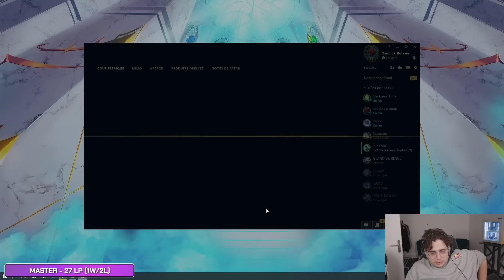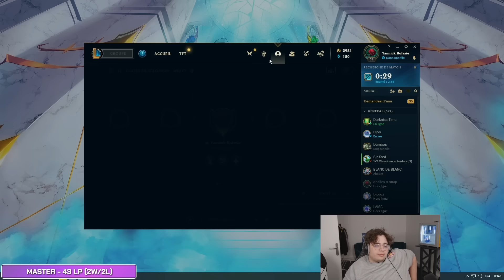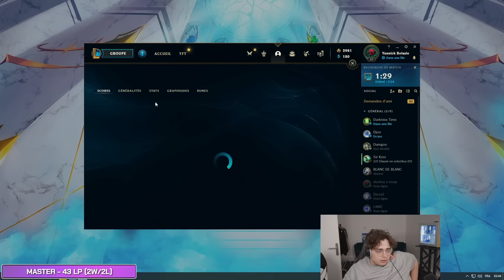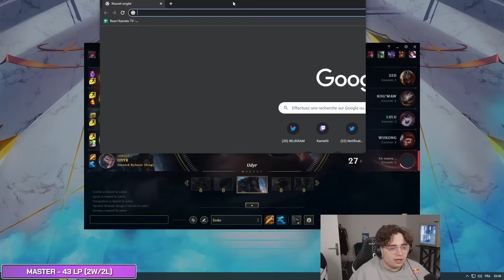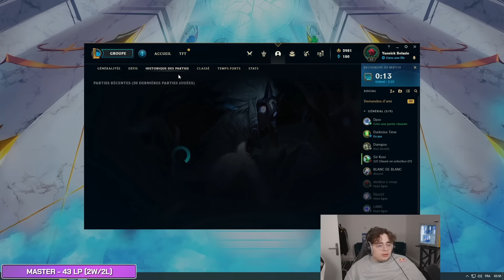JE PROPOSE UNE KINDRED DE QUALITÉ EN SOLOQ MASTER SUR LEAGUE OF LEGENDS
Session soloQ en master sur League of legends pour Kamel